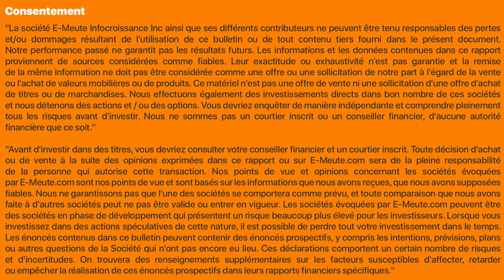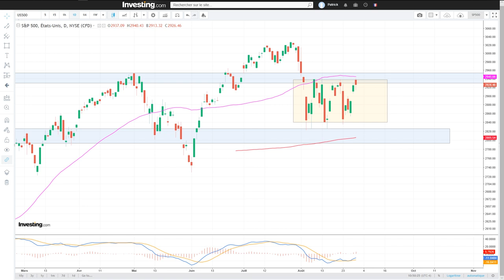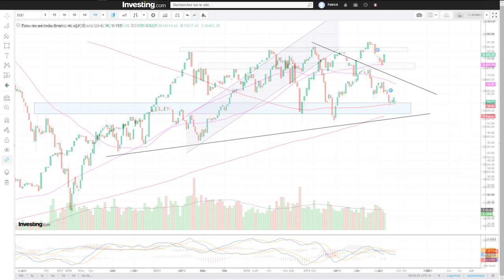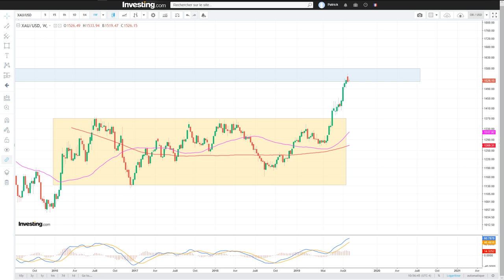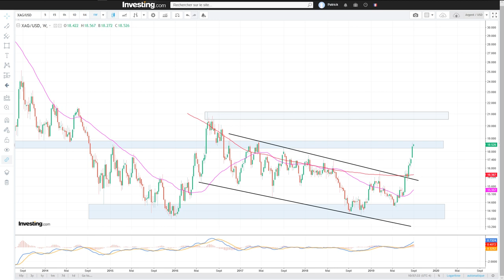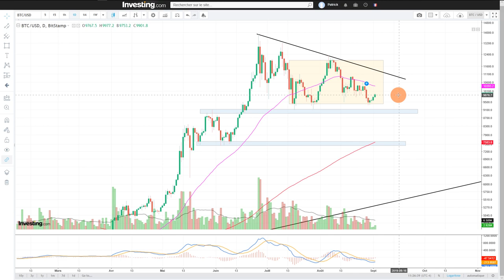Revue des marchés financiers : 2 Septembre 2019 avec Patrick Chalier.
Profitez de nos opportunités exclusives.
Joignez-vous à nous !